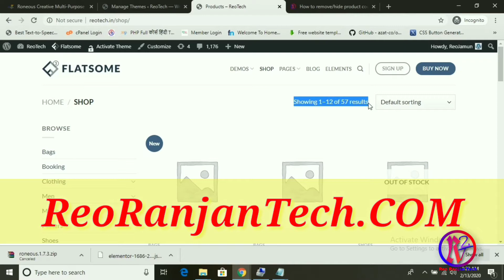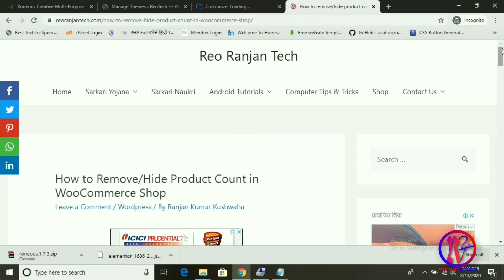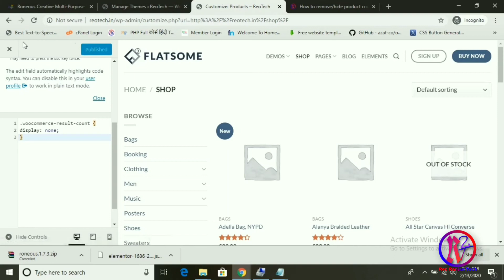How to Remove/Hide Product Count in WooCommerce Shop Category Page - Hide Product Number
Woocommerce Category Product Page se Number Hide/Remove Kaise Karte hai. How to Remove/Hide Product Count in WooCommerce Shop. es video me bataya hai. Agar Video Pasand Aaye to Video Ko Like or Facebook & WhatsApp pe Share kare. Thanks

link
WP GPL Theme & Plugin At Low Price 150/-

How to Remove Product Count in WooCommerce Shop Page.
How to Hide Product Count in WooCommerce Product Page.
How to Remove Product Count Number in WooCommerce Shop